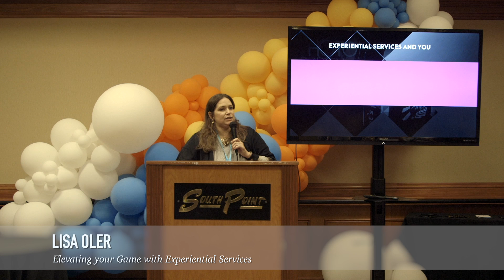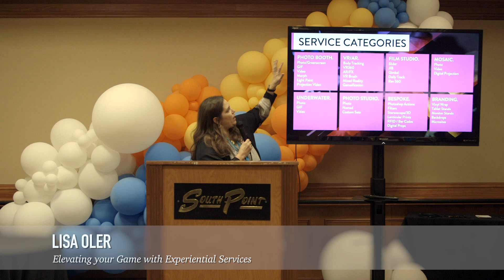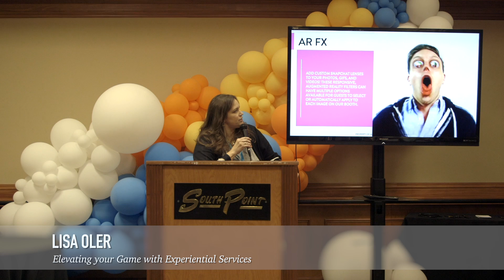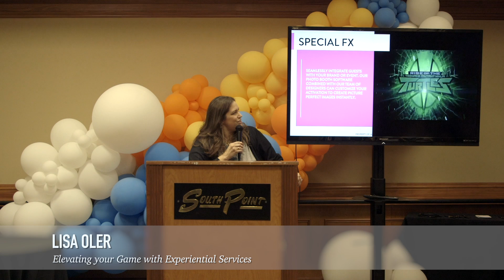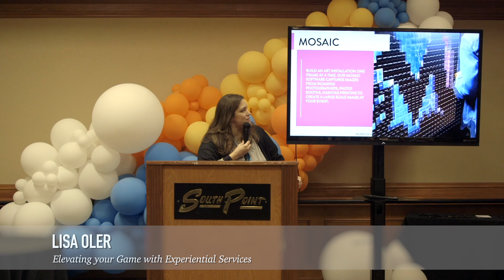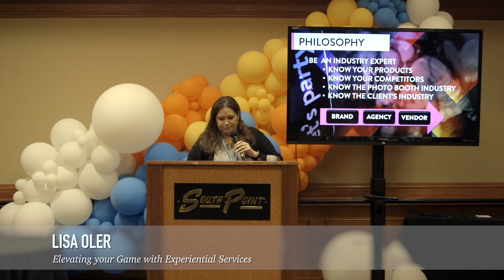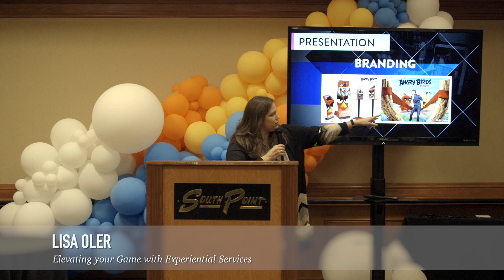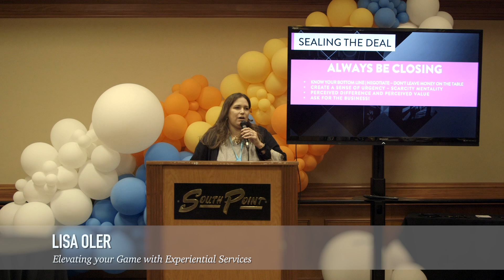Elevating your Game with Experiential Services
Lisa Oler